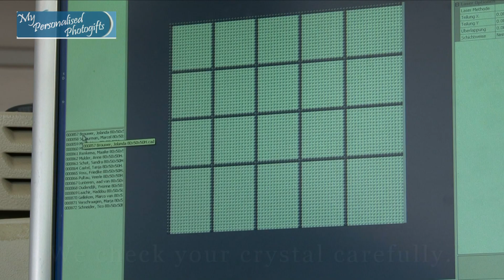This is how we laser your photo in cristal glass in 3D or 2D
We laser your photo in cristal glaas. We laser your picture in 3D or 3D.  It is possible to engrave multiply pictures separated. You can easily upload your photo during the order proces: